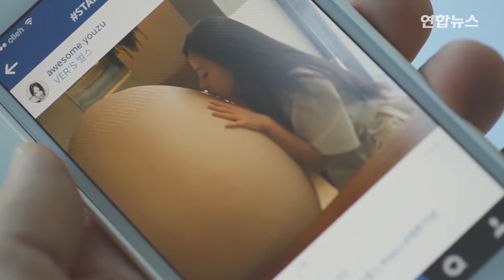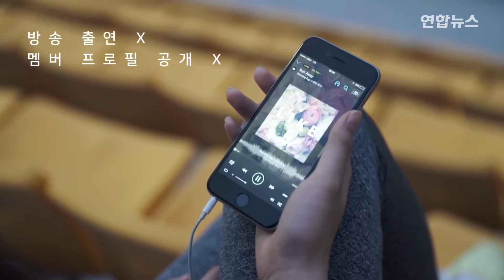[리뷰] 인디가 1위하면 안되나요? : 스탠딩에그 [통통영상]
스탠딩에그라는 그룹의 신곡 '여름밤에 우린'이란 곡이 발매하자마자 각종 음원사이트의 1위를 차지했습니다. 동시에 '사재기' 논란이 일더니 급기냐 해명을 하라는 요구도 등장했습니다.